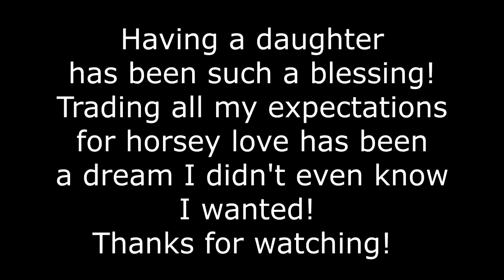MOM/DAUGHTER EXPECTATION VS REALITY EQUESTRIAN EDITION!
THE GIRLS AND I GOT AMBITIOUS AND SHOT A MOTHER/DAUGHTER EXPECTATION VS REALITY EQUESTRIAN EDITION!

DaybyDayVlogs
110 North Front Street - A3,
Suite #213
Belleville, Ontario, K8P 0A6
Canada